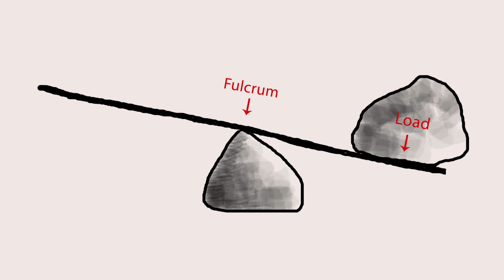Episode 1 - Appu and Friends Find Levers | 4k | Appu the Yogic Elephant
Do you know what is a lever in science? If you don't, watch this short story for kids in our series of science for kids. King and Queen are trying hard to lift a rock, but to their dismay, they aren't able to move it. They ask Appu for help, when Neena suggests them to use a lever instead. She explains using a sketch, and explains all the parts of the lever. Using Appu's yogic powers, they have a pipe and Neena asks everyone to help them lever the rock. They put in all their strength and they clear the rock away. King, Queen and Tiger take a nap, but Appu wants to learn more about levers. Neena shows him an example, using scissors. They all go to a nearby construction site to learn more about levers. They notice different types of levers in earth movers, shovels and a hammer. They also conclude that their hands and legs are levers. They go back to Upvan Forest and Appu uses his Yogic powers to create a see-saw. They all have a merry time playing on the see-saw, which is also Neena's favourite kind of lever.